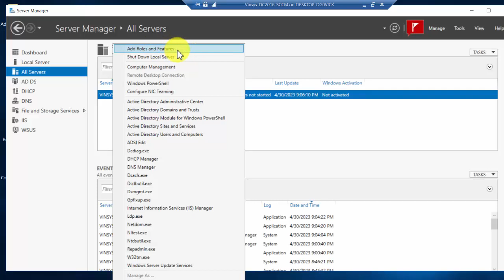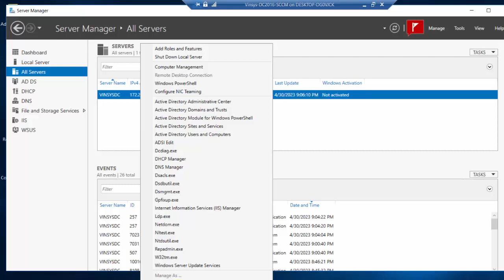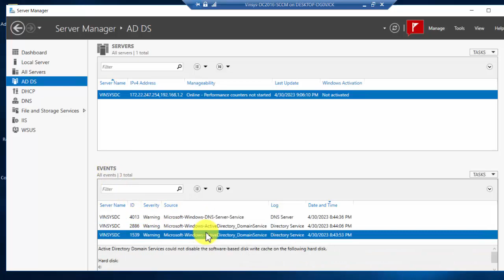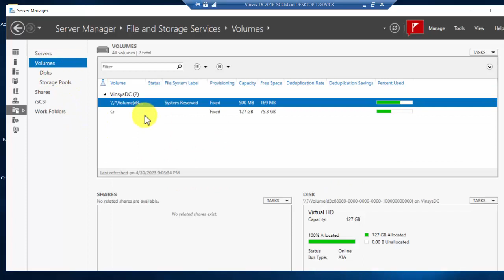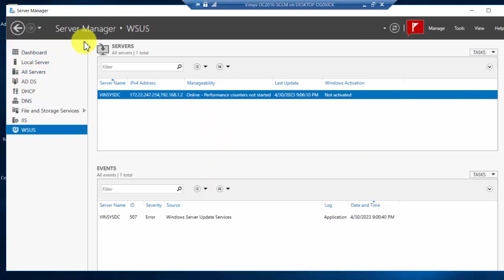[Quản trị Server] Quản lý các dịch vụ hạ tầng quan trọng trên Windows Server Manager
Công cụ Windows Server Manager là một giao diện quản lý giúp các chuyên gia CNTT quản lý cả máy chủ local và máy chủ ở xa, mà không yêu cầu truy cập vật lý vào máy chủ hoặc bật Remote Desktop.
---Khóa học QUẢN TRỊ WINDOWS SERVER TỪ CƠ BẢN ĐẾN NÂNG CAO---